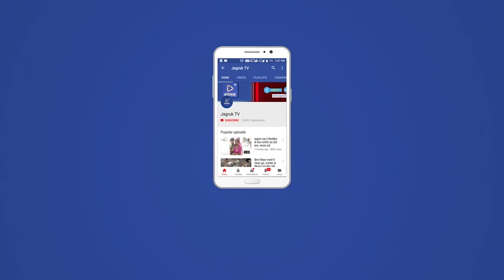पोसालिया : प्रशासन गांवों के संग अभियान आयोजित.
छिबागांव में प्रशासन गांवों के संग अभियान का आयोजन किया गया l शिविर प्रभारी श्री भागीरथराम चौधरी ने बताया कि शिविर में 22 विभागों के अधिकारी, कर्मचारियों ने उपस्थित रहकर ग्रामीणों से प्राप्त परिवेदनाओं का निस्तारण किया l शिविर में विधायक संयम लोढ़ा ने ग्रामीणों की समस्याएं सुनी और विभाग के अधिकारियों को त्वरित कार्रवाई हेतु निर्देश दिए l उन्होंने प्रत्येक ग्राम पंचायत स्तर पर ग्राम सेवा सहकारी समिति खुलवाने का भरोसा दिलाया और राज्य सरकार द्वारा कोरोना से मृत्यु पर 50 हजार की सहायता राशि के बारे में जानकारी दी और इस योजना में जो भी वंचित रह गए हैं उन्हें लाभ दिलाने के लिए आवेदन करने के लिए कहा । शिविर में आवासीय मकान के 43 पट्टे, प्रधानमंत्री आवास स्वीकृतिया 34, शौचालय निर्माण स्वीकृतिया 15 ,पेंशन पीपीओ 16, नए जॉब कार्ड 8 वितरित किए गए l राजस्व विभाग के द्वारा 25 नामांतरण ,6 कृषि भूमि बटवाड़ ,3 रिकॉर्ड शुद्धीकरण,20 सम्मानजनक नाम किए गए l सहकारिता विभाग द्वारा ऋण के 15 स्वीकृति पत्र वितरित किए गए । कृषि विभाग द्वारा मृदा स्वास्थ्य कार्ड 31 और बीमा पॉलिसी वितरण की गई l शिविर में विकास अधिकारी प्रमोद दवे, तहसीलदार रणछोड़ लाल सोलंकी , जिला परिषद सदस्य रतनाराम देवासी, सहायक विकास अधिकारी रफीक मोहम्मद, भबूताराम मीणा ,नायब तहसीलदार चुन्नीलाल मीणा,आर आई गेनाराम मीणा, कनिष्ठ अभियंता जोधपुर डिस्कॉम स्वाति राठौड़,सरपंच सुमन कुंवर ,ग्राम विकास अधिकारी हनवन्त सिंह राठौड,  पटवारी अमृतलाल,मदन सिंह मीणा, कनिष्ठ सहायक हनवंत सिंह सोलंकी , प्रकाश मीणा सहित विभिन्न विभागों के अधिकारी ,कर्मचारी एवं ग्रामीण मौजूद रहे